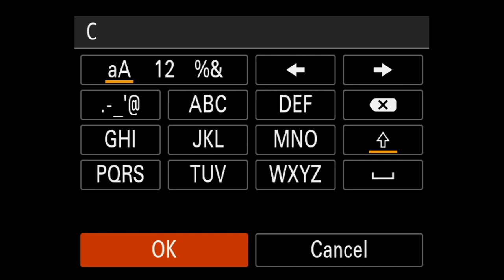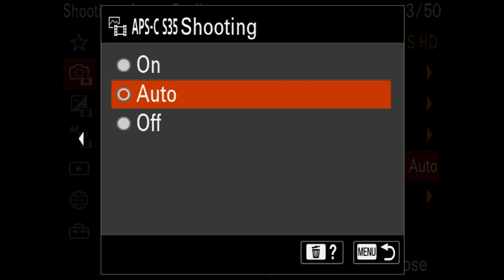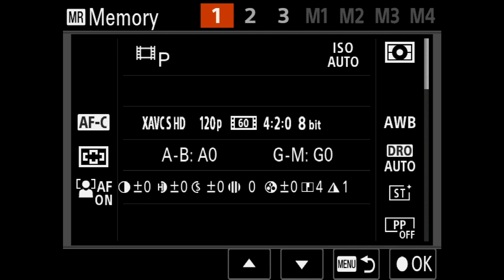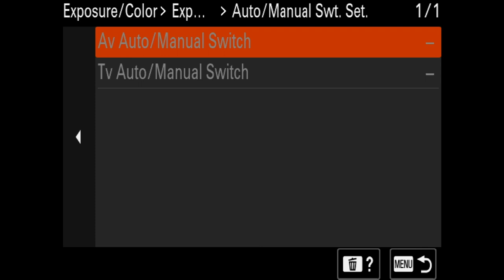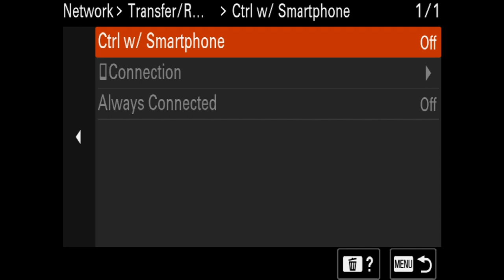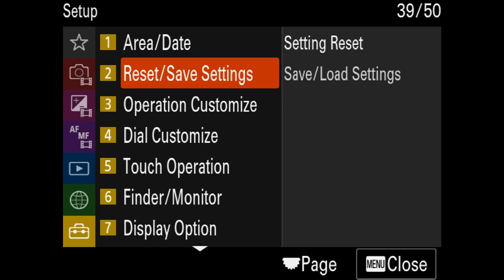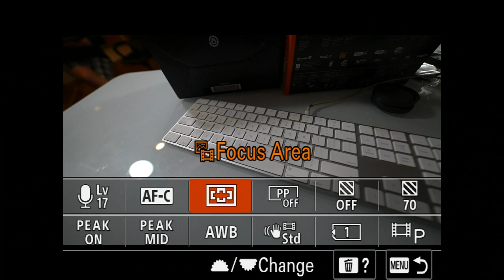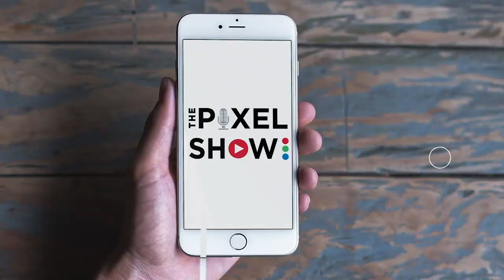Sony A7SIII unboxing, menu set-up, and menu walkthrough. Plus, bonus 12-24mm 2.8 G Master unboxing.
This is my very first time touching/using the new Sony A7SIII and the new menu system. Watch as we unbox, the Sony A7SIII and walkthrough and set up the menu in camera.

Plus, bonus 12-24mm 2.8 G Master unboxing.

Go back and watch episode 6 of my series of "The Stories Behind The Images" where I share the stories behind some of my favorite images over the last 25 plus years as a professional photographer.

GEAR featured in this Episode
Sony A7SIII
Sony 12-24mm 2.8 G Master

Who is Robert Evans

Robert's career started in 1989 when he photographed his first wedding.  Since then, Robert's eye and easy-going personality have been sought after and trusted by some of the most recognizable names in Movies, Television, Music, Sports, and in the Business World, to photograph their portraits and the personal events in their lives. Robert Evans was invited by Sony to become A Sony Artisan of Imagery in 2013.

Find out more about Robert and all the other Sony Artisans of Imagery on AlphaUniverse.com

Also, when you click on the links provided below and order gear, a small portion of your purchase comes back to The Pixel Show.  We use this support to raise the level of our content and improve the show.

 We are grateful for any level of support. We appreciate your loyalty.

GEAR we use to produce -  The Pixel Show
Set Design | Robert Evans

Cameras & Lenses |  Sony
1. Camera 1 (talent wide shot) | Sony A7R II
Camera Lens | Sony 50mm 1.8
2. Camera 2 (talent close-up shot) | Sony A7S II
Camera 2 Lens | Sony 85mm 1.8
3.  Camera 3 (product close-up shot) Sony A7S II
Camera 3 Lens | Sony 90mm 2.8 macro
4. Camera 4 (behind the scene view) | Sony A6300
Camera Lens | Sony 16-35mm 4.0

Sound
Host Microphone | RODE Broadcaster
Sound Mixer | MixPre - 3

 Computers | Apple
Set Computer | iMac
Production Computer | iMac
Lap Top | iMac
Return Monitor | ACER

Lighting | Dracast
Talent Lighting-Front | Dracast DRSL - R -400B
Back/Edge Light | Dracast DRBR-F-600B

Lighting and Camera Stands |  Manfrotto
Manfrotto Auto Poles
Manfrotto Camera Support Arms

A small portion of what you purchase comes back to The Pixel Show, which we use to improve our channel/show and produce content that hopefully creates value for you. We appreciate your support as we strive to create content you appreciate.  RE